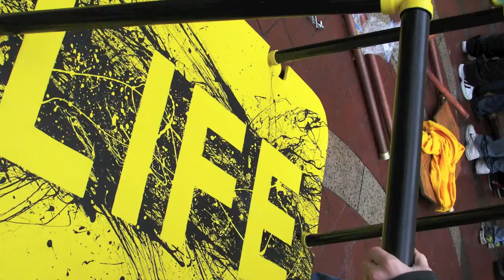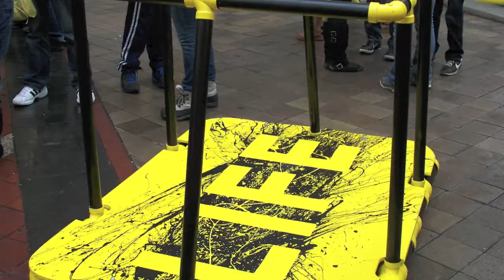March For Life 2012 DC (St. John Cantuis) (LIFEBOAT!!)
i had such a great time! thanks everyone for comming!!!